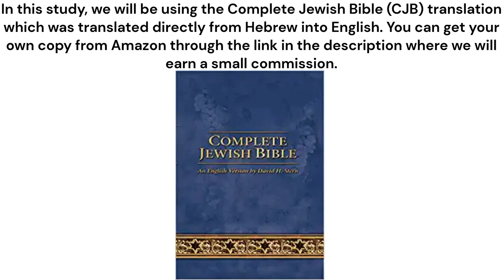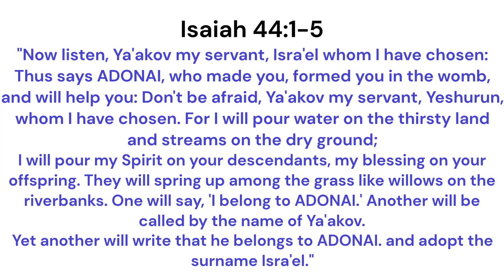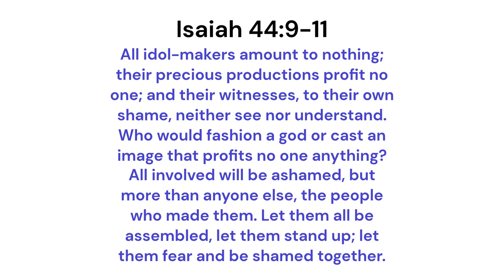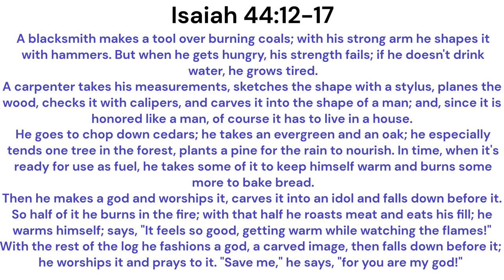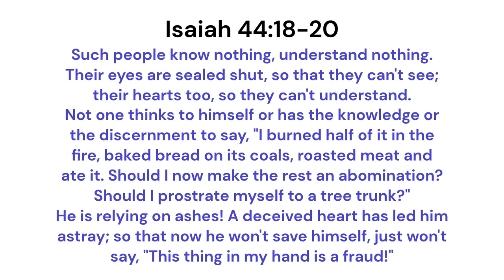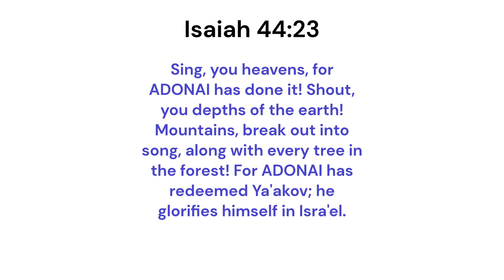Isaiah Chapter Forty Four: Futile Idolatry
In our study of Isaiah chapter forty four, we go through the chapter verse by verse and share the word as well as our Common Man's Commentary from EFMpastor.